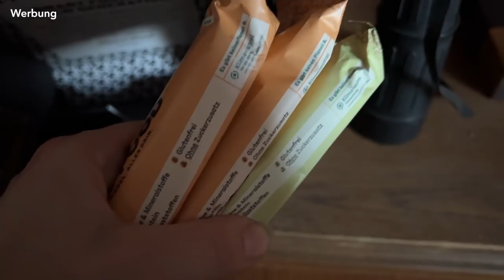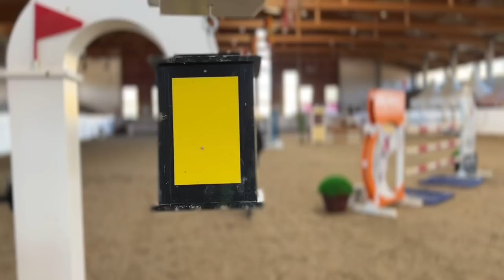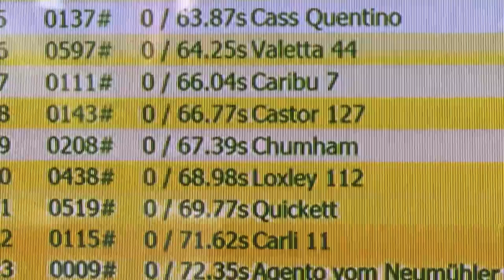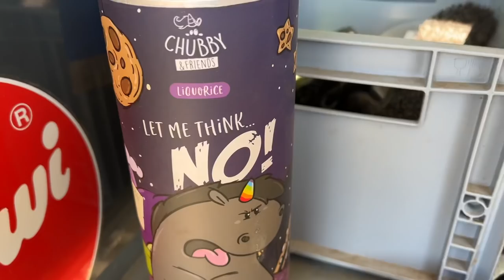Unser erstes Turnier mit Castor | Weekly Vlog #99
Wir haben Castor, die Püppi und Cassano aufgeladen und sind nach Prussendorf zu den Hallenmeisterschaften gefahren. Ich habe viel gelernt, über mich selbst, aber vor allem über meine Pferde. Allen voran über Castor, unseren Neuzugang. ✨
Turnierreiten lernt man nämlich nur, wenn man auch Turnier reitet. Und das es da Höhen und Tiefen gibt, weiß jeder, der in diesem Sport unterwegs ist. 🤷🏼‍♀️
In diesem Video bekommt ihr einen Blick hinter die Kulissen, außerdem habe ich euch auch die Ritte kommentiert. Viel Spaß 🙂

*Werbung Mit MICHELLE10 10% sparen auf das Standardsortiment

Da steckt aber noch mehr dahinter! „Mein Name ist Alex, ich bin 27 Jahre alt und studiere Jura. Schon früh in meinem Leben hatte ich durch meine Familie Umgang mit Pferden. Natürlich lag mit dieser Grundlage die Teilnahme an Reitturnieren nicht fern. Und so konnte ich Platzierungen bis zur Klasse M im Springsport erreiten. Derzeit bestimmt sowohl die Arbeit am Hof, als auch das Studium meinen Alltag."